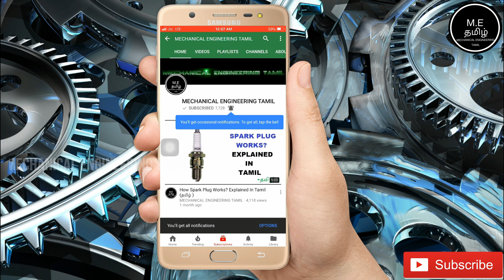Isro set to transfer tech on low-cost e-vehicle batteries to industry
This Video Is About Isro set to transfer tech on low-cost e-vehicle batteries to industry
 விண்வெளி ஆய்வுக்கு பயன்படுத்தும்  பேட்டரி தொழில் நுட்பத்தை
இந்திய AUTOMOBILE சந்தைக்கு வழங்கும் ISRO